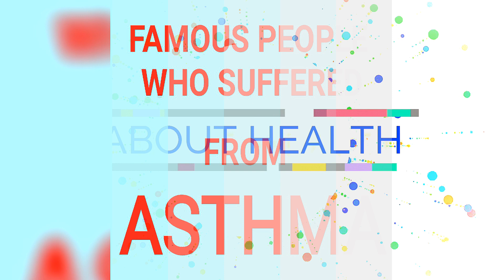Famous people with asthma 😷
Asthma is a very common condition which unfortunately has no permanent cure. Yet we have examples of many famous people and celebrities who have lived with asthma and still becoming successful. This video is about them.

Here you can buy NEBULIZER for Asthma patients:

For INHALERS:

For other Medicines:

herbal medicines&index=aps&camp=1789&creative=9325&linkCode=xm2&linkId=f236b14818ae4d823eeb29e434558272